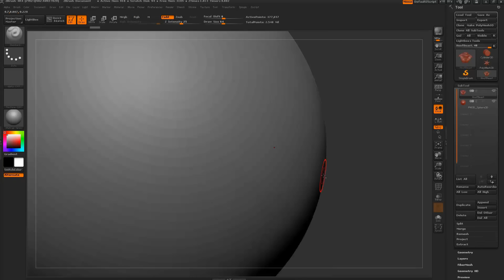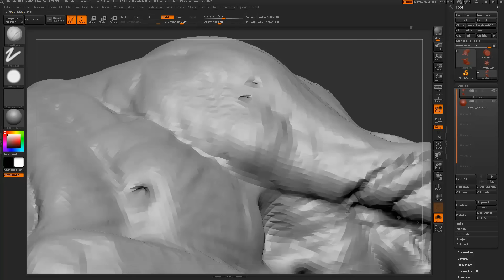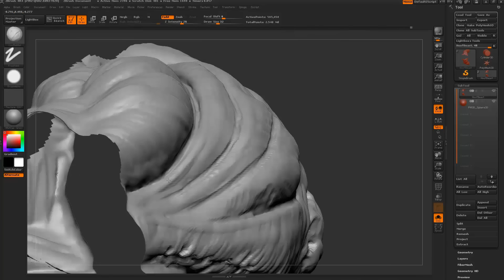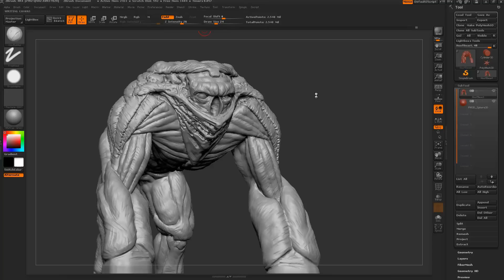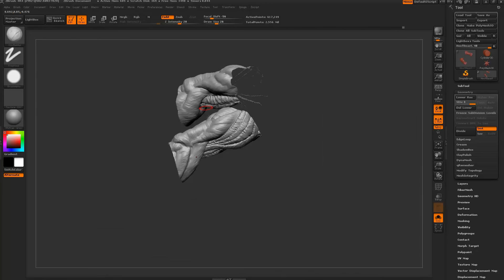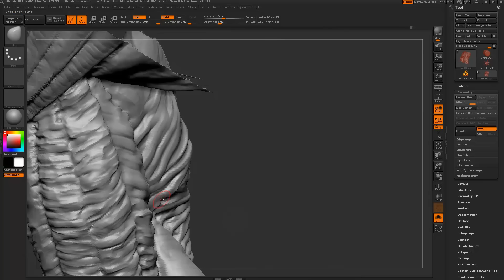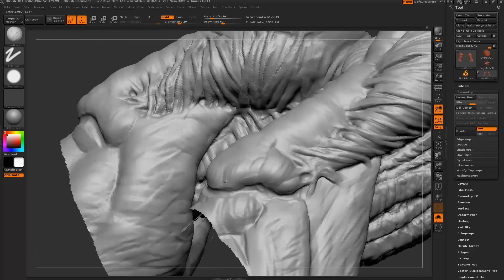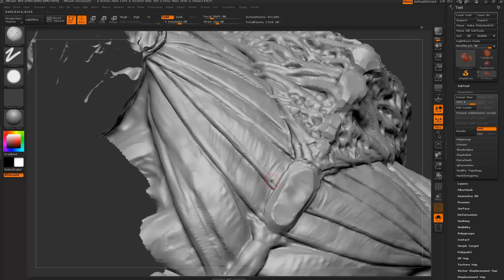Zbrush character sculpt - Hoof Beast 004 [timelapse w/ commentary]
New project, videos are all timelapsed with me talking. These particular videos are not tutorials, but more like a video log I guess.

Post your opinion of it so far.